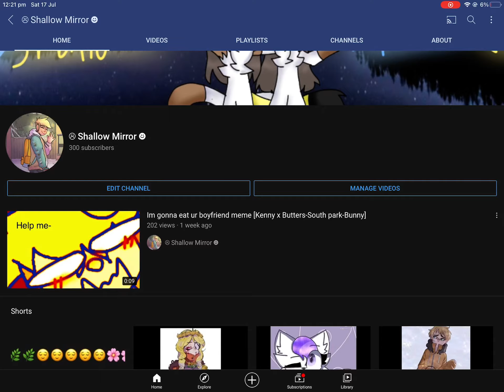OMG! IM AT 300 SUBSCRIBERS !! :DD read pinned comment